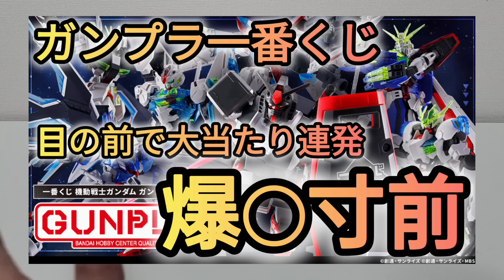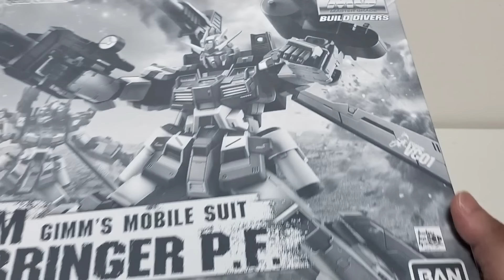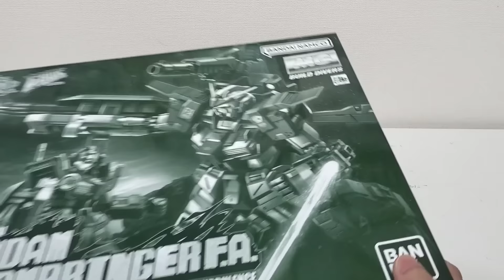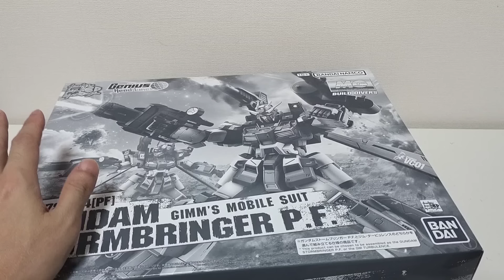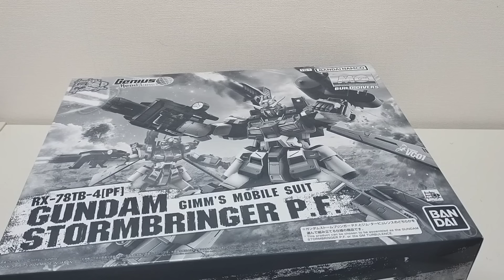プレバンからあのキットが着弾⁉️ガンプラ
楽しみにしていたあのキットがプレバンから届きました！